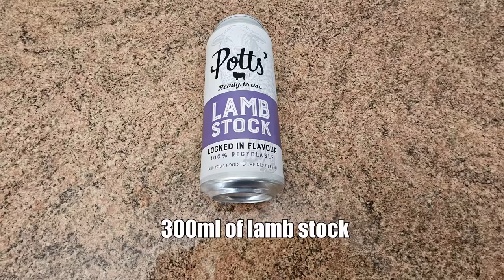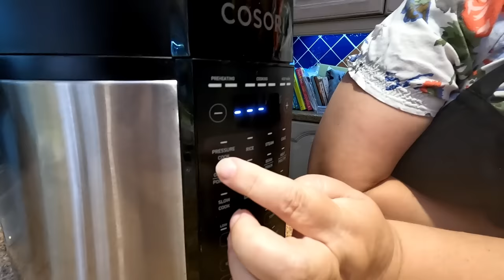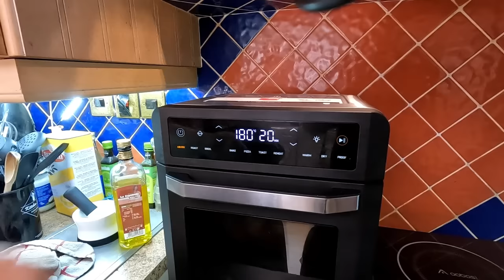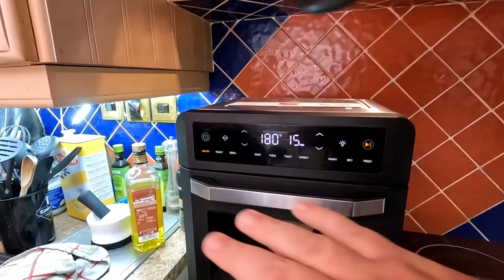Simple Food - Amazing 20 Minute Lamb Hot Pot - Air Fryer And Pressure Pot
We make this simple Lancashire Hot Pot in our Air Cosori Fryer Oven and our Cosori Pressure Cooker
Here are the ingredients to our Lancashire hotpot.
400 grams of diced lamb,
2 medium white onions,
3 carrots,
300ml of lamb stock,
a quarter of a teaspoon of thyme,
a quarter of a teaspoon of rosemary,
1 tablespoon of Worcestershire Sauce,
3 medium potatoes,
Pressure cook for 20 minutes and finish cooking in the Air fryer at 180 Deg C for 15 minutes.

8" silicone cake tins

2 pack air fryer racks